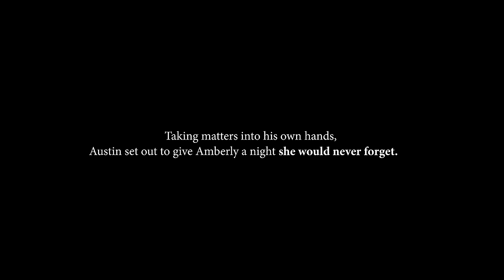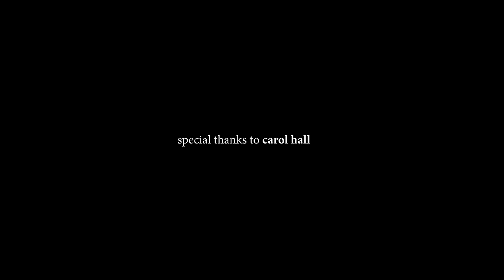You *MUST* see her REACTION to HIS Valentine plans!!! "Take the Night Off" -Austin Brown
"Take the Night Off"
an Austin Brown original song!
Directed By: Drew Feldman
Starring: Austin Brown and Amberly Hall

:-D

Steven Martinez is 10000% the GOAT

Video Directed by Drew Feldman!

*Special Thanks to EVERYONE who donated to make this video possible!! Lets g=keep it going you congregation of ANGELS :-D